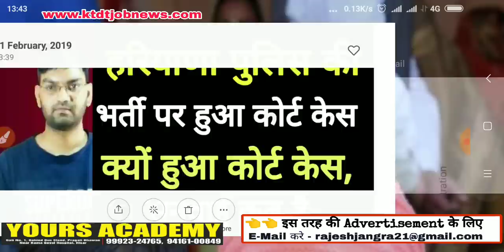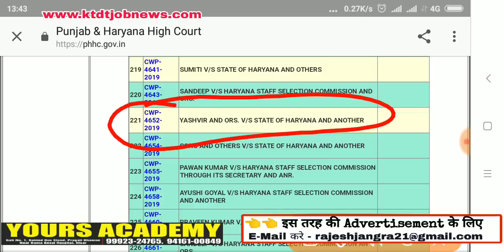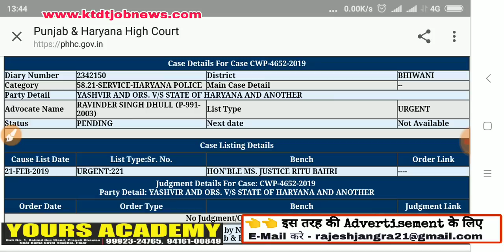Haryana Police भर्ती पर हुआ कोर्ट केस - क्यो हुआ है, केस नम्बर , सुनवाई कब, सभी बाते देखिये